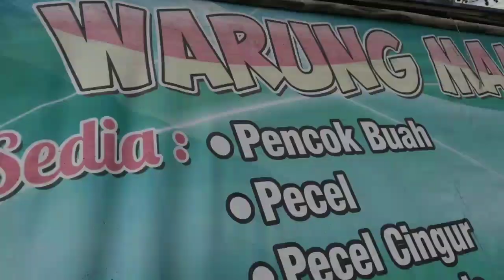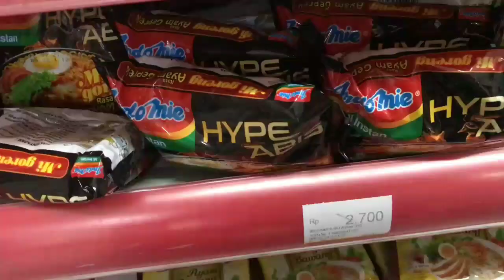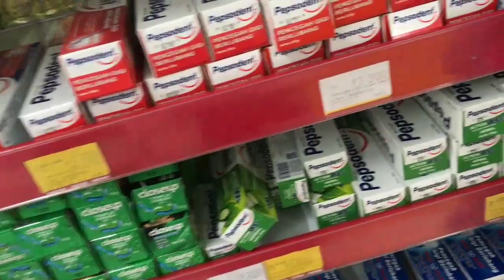belanja bulanan di saat banjir | banjarmasin prayforkalsel | Daily Vlog ~ Amie Jja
Hi semuanya, di video kali ini kita mau belanja kebutuhan pokok di tengah sedang kebanjiran dengan kedalaman sampai sepinggang orang dewasa.
Mengharuskan kami hanya berjalan kaki ke supermarket dengan jarak tempuh 1 Km lebih dari rumah.
Kira kira seperti apa keadaan di kota kami saat ini ?

Terima kasih
Salam by Amie Jja